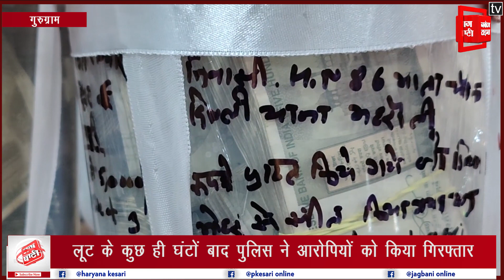96.32 लाख रुपये लूटकर भाग रहे थे बदमाश, पुलिस ने कुछ की घंटों में दबोचा, सम्मानित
96.32 लाख रुपये लूटकर भाग रहे थे बदमाश, पुलिस ने कुछ की घंटों में दबोचा, सम्मानित